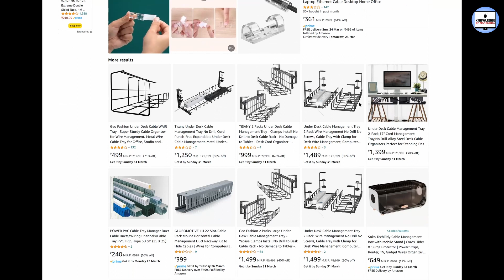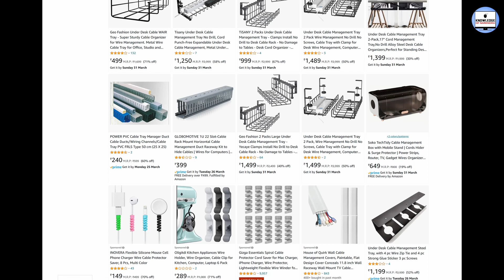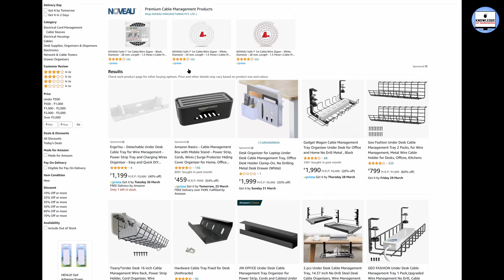Desktop PC Cable Management | How To PC Table Cable Hide | Computer Wire Management | PC cable tray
This video is very useful for desktop PC users. If you have a Desktop PC Cable Management very big problem.  How to set desktop PC wire on desktop Table. How to hide Dekstop Cable. like, monitor wire, power supply wire, and more wires. for more information watch this video.
यह वीडियो डेस्कटॉप पीसी उपयोगकर्ताओं के लिए बहुत उपयोगी है। यदि आपके पास डेस्कटॉप पीसी केबल प्रबंधन एक बहुत बड़ी समस्या है। डेस्कटॉप पीसी वायर को डेस्कटॉप टेबल पर कैसे सेट करें। डेकस्टॉप केबल को कैसे छुपाएं। जैसे, मॉनिटर तार, बिजली आपूर्ति तार, और अधिक तार। अधिक जानकारी के लिए यह वीडियो देखें.